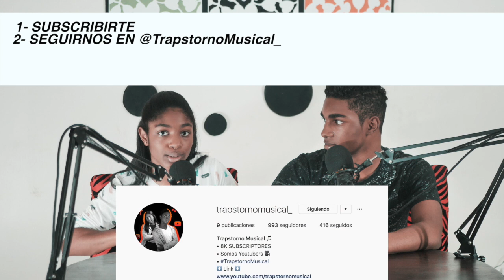Manager de DADDY YANKEE le responde a ALMIGHTY